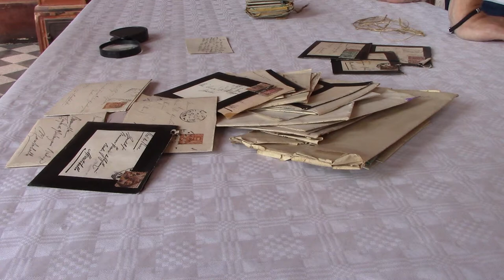Castello Beccaria 2021 La Rinascita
PASSATO , PRESENTE e FUTURO.
Sabato 18 e Domenica 19 Settembre 2021Il Castello di Montebello della Battaglia ha aperto il suo cancello per offrirvi un tuffo nel passato, insieme agli storici Gustavo Ferrara e Emilio Mietta  vi abbiamo raccontato la storia di questa magica location dalle fondazioni ai giorni nostri.
Vi ringraziamo della vostra importante presenza
La grande storia di Montebello passa tra nobili famiglie e aspre battaglie. Oggi il sentito desiderio di rinascita passa tra mille sacrifici e risultati inaspettati, mentre il suo futuro successo, passa anche da te!
Castello Beccaria lancia
 “La borraccia del Castello”
un modo simpatico, utile e green per darti l’occasione di diventare, insieme a noi, uno dei protagonisti di questo ambizioso progetto.
La vendita delle nostre borracce, ci permetterà di raccogliere fondi destinati ai lavori che consentiranno di riaprire al più presto il Castello in tutto il suo splendore.
Prezzo borraccia 20.-  info e prenotazioni al numero: 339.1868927